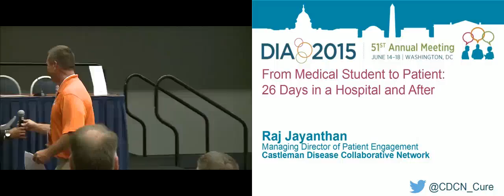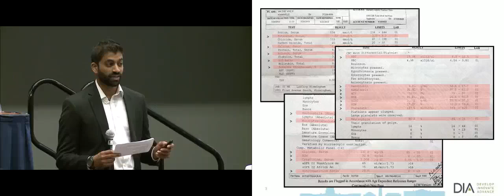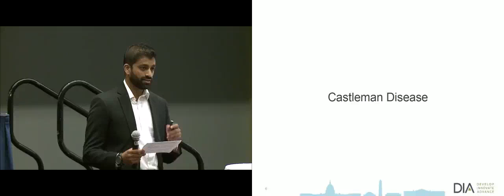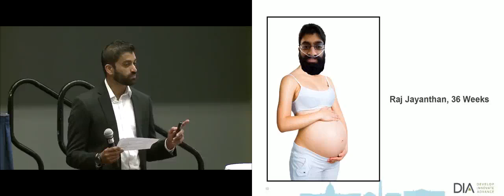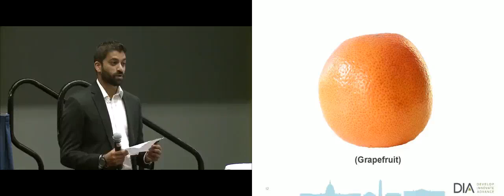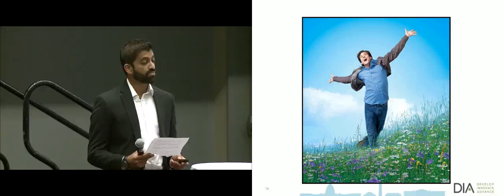Raj Jayanthan - From Medical Student to Patient: 26 Days in a Hospital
The CDCN's Managing Director of Patient Engagement, Raj Jayanthan, shares the account of his month-long hospitalization due to Castleman disease. Presentation at DIA 2015, 51st Annual Meeting, June 17, 2015, Washington, D.C.